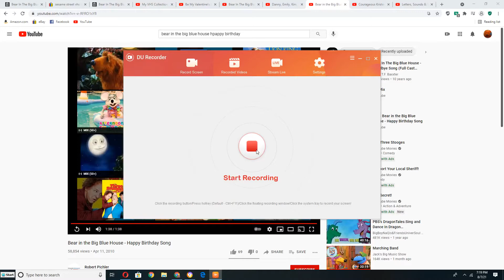Danny, Emily, Kim, Kristen and Stephen dancing to Happy, Happy Birthday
This Songs is from Bear In The Big Blue House